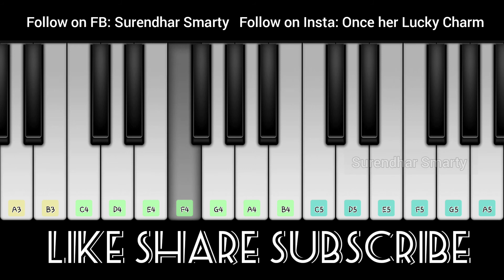pani vizhum iravu| SPB| Mouna Ragam| Ilayaraja| Keyboard Cover| Surendhar Smarty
16 Nov 2020

🎼🎹🎵🎧use of headphones is recommended

TRIBUTE FOR THE LEGEND SPB

Note : I have only tried to recreate the song. The original credit for the song goes to the composer and the production team.

The song Panivizhum Iravu was originally composed by Maestro Ilayaraja for the movie Mouna Ragam. I have tried to only recreate the song in mobile piano app.

Follow on Facebook  : Surendhar smarty
Follow on Instagram: Once her Lucky Charm

Original Credits:
Movie            :  Mouna Ragam
Language     :  Tamil
Song             :   Panivizhum iravu
singers        :  SPB, Janaki
Lyrics           :  Vaali
Starring      :  Mohan, Revathi
Production
Company      :  Sujatha Films
Genre           : Film Soundtrack
Label            : Echo Records
Producer      :  Ilayaraja